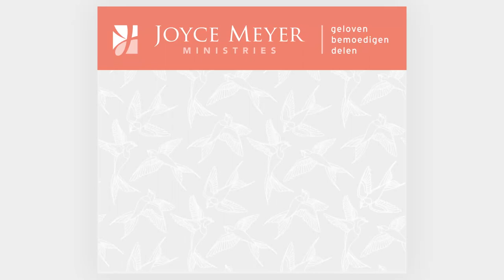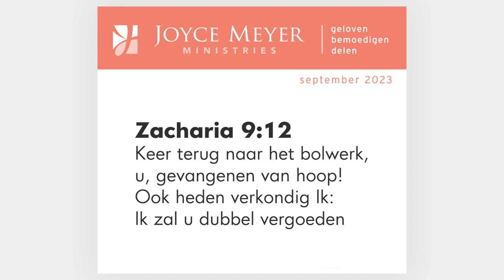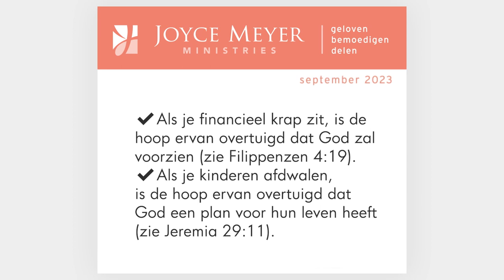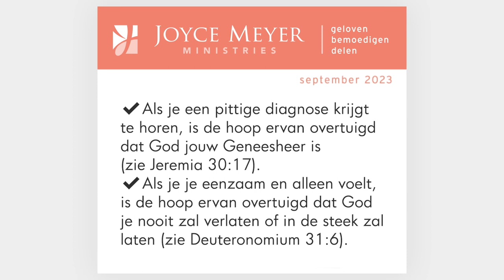ÉÉN, TWEE, ... VRIJ! 🕊️ – PODCAST 🎧 – Vernieuw je denken met Joyce Meyer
Een Inspirerende devotional van Joyce Meyer voor je dagelijks leven.

Ontdek waarom ze benadrukt dat hoop een vastbesloten verwachting van het goede is. Laat angst los, vertrouw op Gods beloften en omring jezelf met hoop voor betere dagen. Jouw dag van doorbraak en zegen is nabij. Welkom bij de podcast Vernieuw je denken met Joyce Meyer - de aanmoediger in je oor. Wij streven ernaar om je nieuwe inzichten en inspiratie te bieden, zodat je volop van het leven kunt genieten!

00:00 ÉÉN, TWEE, ... FRIJ!
01:26 Zacharia 9;12 Keer terug naar het bolwerk, u, gevangenen van hoop! Ook heden verkondig Ik: Ik zal u dubbel vergoeden
02:28

✔️Als je financieel krap zit, is de hoop ervan overtuigd dat God zal voorzien (zie Filippenzen 4;19).
✔️Als je kinderen afdwalen, is de hoop ervan overtuigd dat God een plan voor hun leven heeft (zie Jeremia 29:11).
✔️Als je een pittige diagnose krijgt te horen, is de hoop ervan overtuigd dat God jouw Geneesheer is (zie Jeremia 30;17).
✔️Als je je eenzaam en alleen voelt, is de hoop ervan overtuigd dat God je nooit zal verlaten of in de steek zal laten (zie Deuteronomium 31;6).
03:32 Zacharia 9;12 Ook heden verkondig Ik: Ik zal u dubbel vergoeden

06:50 𝗧𝗲𝗻𝘀𝗹𝗼𝘁𝘁𝗲: Als je een houding hebt van: Ik zal nooit stoppen en het nooit opgeven, is er geen grens aan wat God in en door jou heen kan doen voor anderen. Vandaag is jouw dag om de hoop tot leven te zien komen en een springplank te zijn voor vrede, doorbraak en zegen in jouw leven!